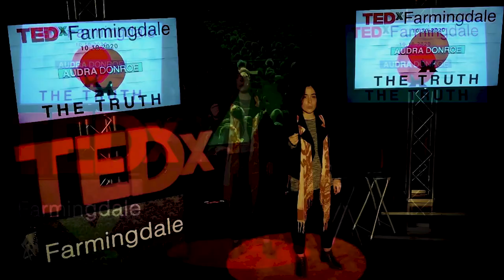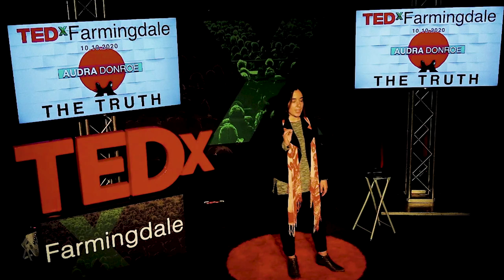Social Media is Telling Your Story, Let’s Use Art to Fix It | Audra Donroe | TEDxFarmingdale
Speaking to education, but to humanity as a whole, the arts have been overlooked. Long have I thought "Do I just think differently?"...and the answer is yes. I think if we shift our perceptions towards empathy, purpose, understanding, intention...if we stop and notice different things, if we engage in conversations that involve hearing and seeing and not just looking and listening...we begin to become more humane. I'll discuss how the arts held us together during COVID, provide perspective, and that those who dare to speak (paint, write, direct, etc.) their truth, have a weight thats lifted off their shoulders. Audra Donroe is a teaching artist and poet residing in Northport, New York. She holds a BFA in Art Education from Pratt Institute, a MALS from Stony Brook, and soon to hold a MS in Curriculum Design and Instructional Technology form SUNY Albany. Audra Donroe currently teaches 6th grade art at Howitt Middle School in Farmingdale and works with students to encourage interdisciplinary connections and authentic art making. Her own artwork is similar and is based on the cognitive theory of metaphors; the ability to learn and make sense of reality through what we already know. This can be seen in her visceral memory maps, owl imagery, and the common theme of nature. Audra has presented at the Balanced Mind Conference, LI Ed Tech Summit, and has assisted in multiple other educational conferences. In addition, she is a frequent guest at poetry open mic nights and is an avid dog lover. This talk was given at a TEDx event using the TED conference format but independently organized by a local community.